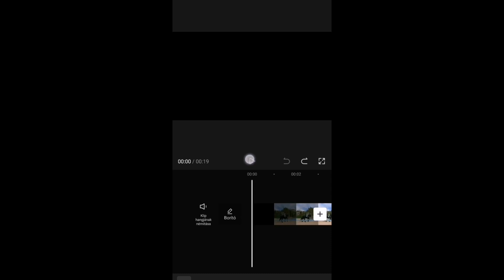Arabian Night[SSO Edit]